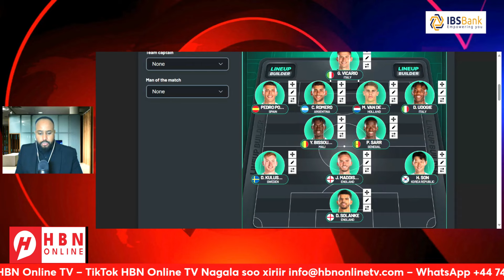WACDARAHA CIYAARAHA: KULAMADA XIISAHA LEH EE SABTIDA & AXADDA